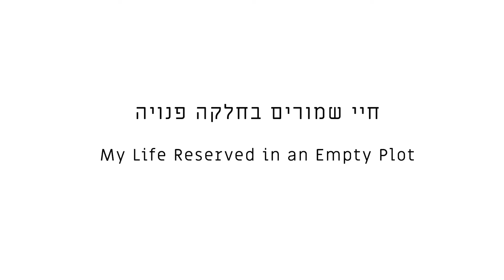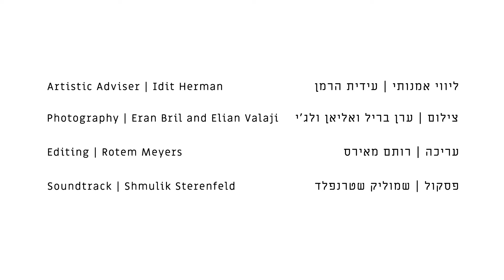My Life Reserved in an Empty Plot | Oryan Yohanan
In 2020, the number of women's referrals to welfare services following domestic violence skyrocketed, a phenomenon that escalated during the imposed closures. One in three women who complained to the police about violence by their spouse was murdered. In a reality where women's blood is the no man's land, there seems to be no proper response and representation for women whose violence, rape and life-threatening danger is part of everyday routine.

In this work of video art, the artist chose to preserve the memory of the murdered by collecting rocks from their tombstones and carrying their weight on her body. Later, as a symbolic act, she throws her weight back at men as a way of calling on their collective responsibility, hoping that one day women, wherever they may be, will not have to fear for their bodies and lives.

Credits-
Film, Performance, Creation, Design, Production and Text | Oryan Yohanan
Artistic Adviser | Idit Herman
Photography | Eran Bril and Elian Valaji
Editing | Rotem Meyers
Soundtrack | Shmulik Sterenfeld
Participants | Anderson Andre Braz, Noam Carmeli, Edo Ceder, Liron Ozeri, Sascha Engel, Or Mashiah, Reches Itzhaki, Tal Lubin, Avimor Mamaa and Rafael Haugas.

חיי שמורים בחלקה פנויה | אורין יוחנן

בשנת 2020 הרקיעה כמות הפניות של נשים לשירותי הרווחה בעקבות אלימות מצד בני זוגן, תופעה שהסלימה בימי הסגר. אישה אחת מכל שלוש נשים שהתלוננו במשטרה על אלימות מצד בן זוגן- נרצחה. במציאות בה דם נשים הוא הפקר, נראה שאין מענה וייצוג ראוי לנשים שהאלימות, האונס וסכנת החיים הם מנת חלקן היומיומית.

בווידאו ארט בחרה האמנית לנצור את זיכרון הנרצחות על ידי איסוף אבנים ממצבותיהן ונשיאת נטל המשקל על גופה. בהמשך, כאקט סמלי, היא מטילה את משקלה חזרה אל הגברים כדרך של נשיאת אחריות קולקטיבית, בתקווה שיגיע יום בו נשים, באשר הן, לא יצטרכו לפחד לגופן ולחייהן.

קרדיטים-
יצירה, ביצוע, צילום, עיצוב, הפקה וטקסט | אורין יוחנן
ליווי אמנותי | עידית הרמן
צילום | ערן בריל ואליאן ולג'י
עריכה | רותם מאירס
פסקול | שמוליק שטרנפלד
משתתפים | אנדרסון בראז, נעם כרמלי, עידו צדר, לירון עוזרי, סשה אנגל, אור, משיח, רכס יצחקי, טל לובין, אבימור מאמא ורפאל האוגס.
נוצר בחסות תאטרון קליפה